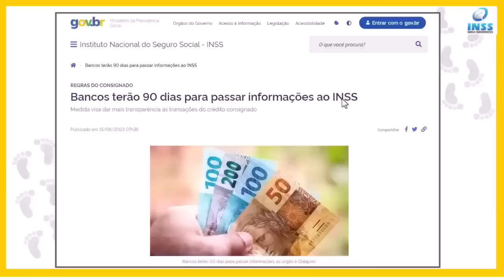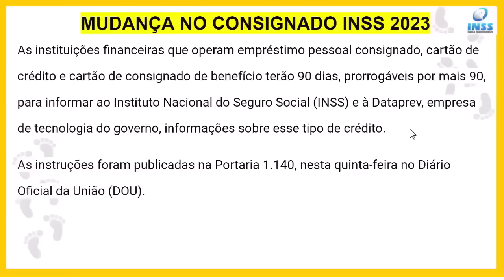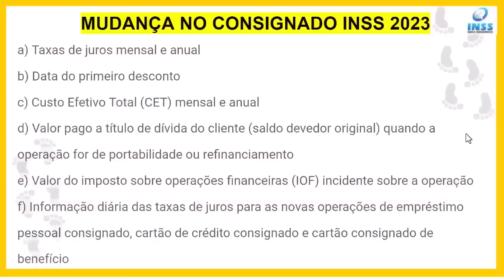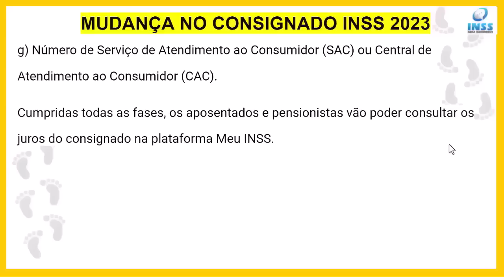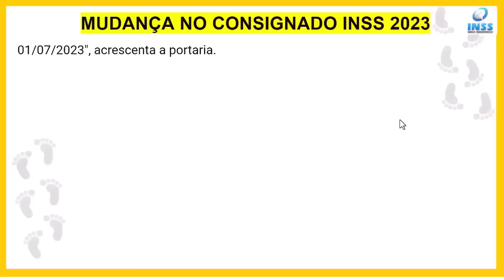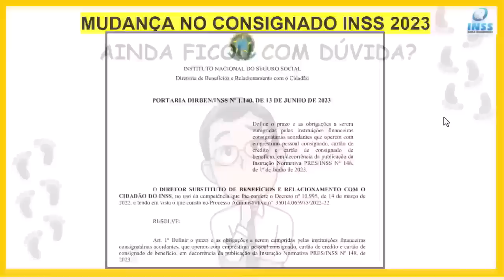ATENÇÃO! INSS MUDA EMPRÉSTIMO CONSIGNADO E BANCOS TERÃO PRAZO PARA TOMAR ESSAS PROVIDÊNCIAS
URGENTE! INSS MUDA EMPRÉSTIMO CONSIGNADO E BANCOS TERÃO 90 DIAS PARA...

Bancos terão 90 dias para passar informações ao INSS
Medida visa dar mais transparência às transações do crédito consignado
As instituições financeiras que operam empréstimo pessoal consignado, cartão de crédito e cartão de consignado de benefício terão 90 dias, prorrogáveis por mais 90, para informar ao Instituto Nacional do Seguro Social (INSS) e à Dataprev, empresa de tecnologia do governo, informações sobre esse tipo de crédito.

As instruções foram publicadas na Portaria 1.140, nesta quinta-feira no Diário Oficial da União (DOU).

As informações que terão que ser prestadas são:

a) Taxas de juros mensal e anual
c) Custo Efetivo Total (CET) mensal e anual
d) Valor pago a título de dívida do cliente (saldo devedor original) quando a operação for de portabilidade ou refinanciamento
e) Valor do imposto sobre operações financeiras (IOF) incidente sobre a operação
f) Informação diária das taxas de juros para as novas operações de empréstimo pessoal consignado, cartão de crédito consignado e cartão consignado de benefício
g) Número de Serviço de Atendimento ao Consumidor (SAC) ou Central de Atendimento ao Consumidor (CAC).

Cumpridas todas as fases, os aposentados e pensionistas vão poder consultar os juros do consignado na plataforma Meu INSS.

"Para as instituições financeiras consignatárias que possuam a interface sistêmica e que já prestam as informações mencionadas no art. 2º à Dataprev, será facultado o envio das informações de averbação, refinanciamento e portabilidade em todos os novos contratos de crédito consignado aos beneficiários do INSS a partir de 01/07/2023", acrescenta a portaria.

E finaliza: "Caberá à Dataprev a validação das informações sobre o teto máximo de juros ao mês para as operações de crédito consignado em benefícios pagos pelo INSS, desde que atendam à Resolução do Conselho Nacional de Previdência Social (CNPS) em vigor".

Conforme reunião do Conselho Nacional de Previdência Social (CNPS) realizada na última segunda-feira (12/06), a taxa de juros para esse tipo de empréstimo fechou o mês de abril em 1,91%, seguindo informações do Banco Central do Brasil.

PORTARIA DIRBEN/INSS Nº 1.140, DE 13 DE JUNHO DE 2023
Define o prazo e as obrigações a serem
cumpridas pelas instituições financeiras
consignatárias acordantes que operem com
empréstimo pessoal consignado, cartão de
crédito e cartão de consignado de
benefício, em decorrência da publicação da
Instrução Normativa PRES/INSS Nº 148,
de 1º de Junho de 2023.
O DIRETOR SUBSTITUTO DE BENEFÍCIOS E RELACIONAMENTO COM O
CIDADÃO DO INSS, no uso da competência que lhe confere o Decreto nº 10.995, de 14 de março de
2022, e tendo em vista o que consta no Processo Administrativo nº 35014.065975/2022-22.
RESOLVE:
Art. 1º Definir o prazo e as obrigações a serem cumpridas pelas instituições financeiras
consignatárias acordantes, que operam com empréstimo pessoal consignado, cartão de crédito e cartão de
consignado de benefício, em decorrência da publicação da Instrução Normativa PRES/INSS Nº 148, de
2023.
Art. 2º Para novas operações de empréstimo pessoal consignado, cartão de crédito e cartão
de consignado de benefício realizada pelas instituições financeiras consignatárias acordantes,
será obrigatório o envio das seguintes informações ao INSS e à Dataprev, além daquelas já previstas na IN
nº 138, de 10 de novembro de 2022:
a) as taxas de juros mensal e anual;
c) o Custo Efetivo Total (CET) mensal e anual;
d) o valor pago a título de dívida do cliente (saldo devedor original) quando a operação for
de portabilidade ou refinanciamento;
e) o valor do imposto sobre operações financeiras (IOF) incidente sobre a operação;
f) a informação diária das taxas de juros ofertadas para as novas operações de empréstimo
pessoal consignado, cartão de crédito consignado e cartão consignado de benefício; e
g) o número de Serviço de Atendimento ao Consumidor (SAC) ou Central de Atendimento
(CAC).